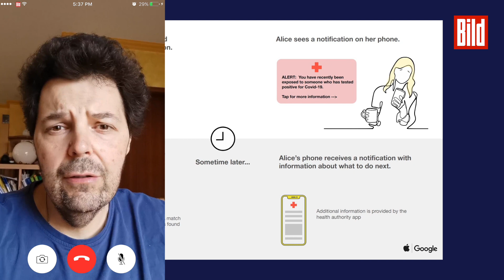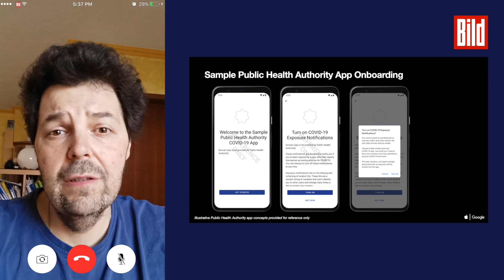Apple und Google ermöglichen Corona Verfolgung per App | So funktioniert das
Die Krise schmiedet interessante Partnerschaften. So wollen Google und Apple im Kampf gegen Corona kooperieren, mit ihren Smartphones weltweit den Kampf gegen das Virus unterstützen. Wie genau ihre Lösung aussehen soll, haben die beiden Handy-Giganten jetzt gezeigt.